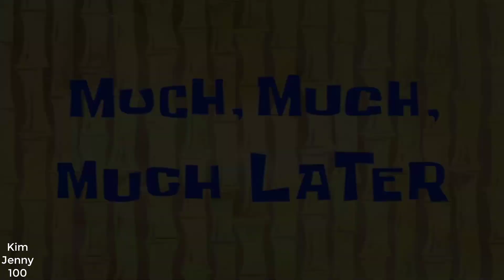Sonic Super Shipper Food vs Scary Teacher ,Amy princess peach maria robotnik - Funny Kim jenny 100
Sonic Super Shipper Food vs Scary Teacher ,Amy princess peach maria robotnik - Kim jenny 100